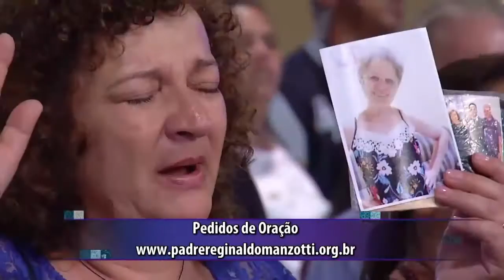REDEVIDA Evangeliza - 16/05/2018 - Parte 4